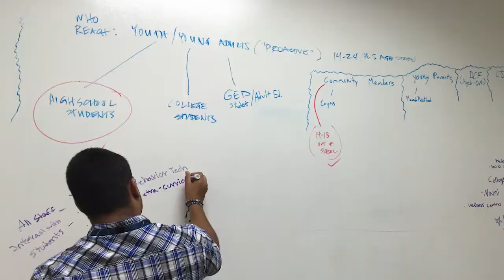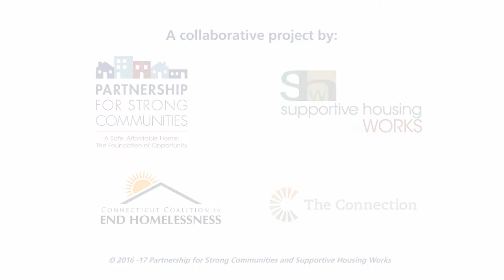2017 Reaching Home Dinner youth video